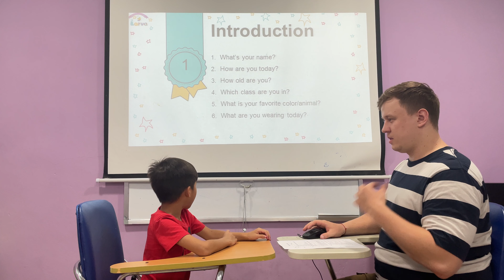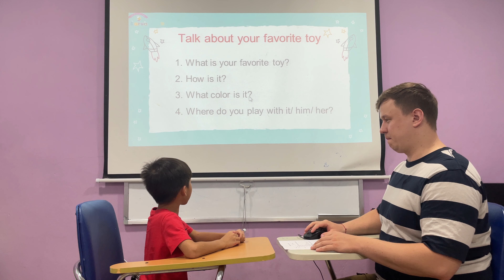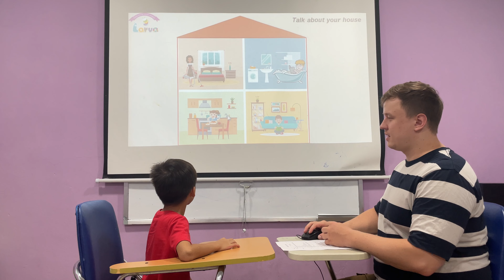Simon 1 - Speaking test OW1 - Unit 456 - Starters 1B